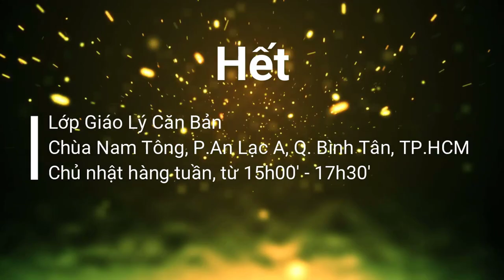Quân bình 5 căn (tín - tấn - niệm - định - tuệ), Thất giác chi (trạch pháp giác chi) - Sư Hạnh Tuệ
Thiền định (bài số 14)
Sư Hạnh Tuệ  - bài giảng ngày 14 tháng 7 năm 2019
Lớp học giáo lý Phật pháp - 15:30 CN hàng tuần
Chùa Nam Tông, P.An Lạc A, Q. Bình Tân, TP.HCM